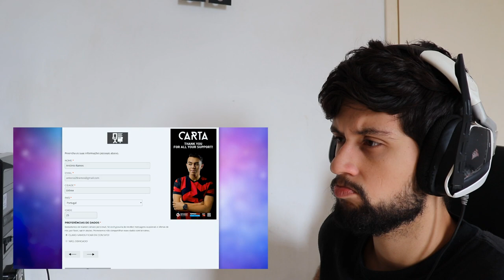BR REACT A COMO ASSUSTAR UM CACHORRO ( D4rkFrame )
◆Perguntas Frequentes

Sony Vegas

●Onde mora ?